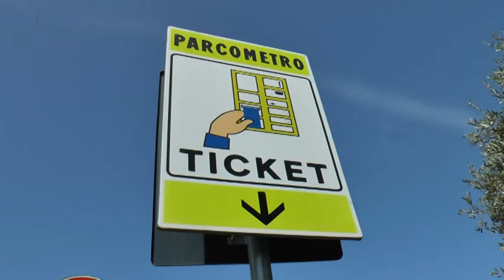AGROPOLI TARIFFA RIDOTTA PER IL PARCHEGGIO AL CASTELLO